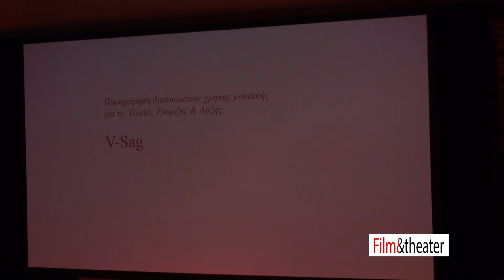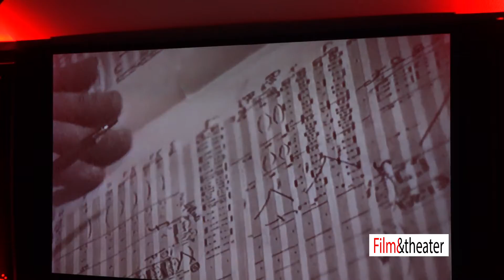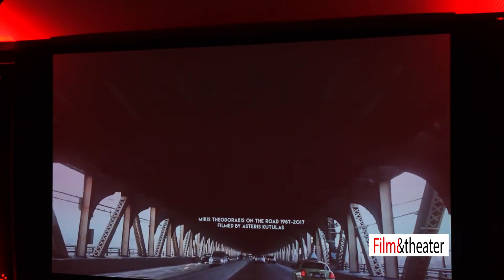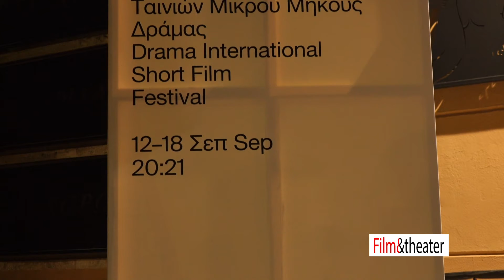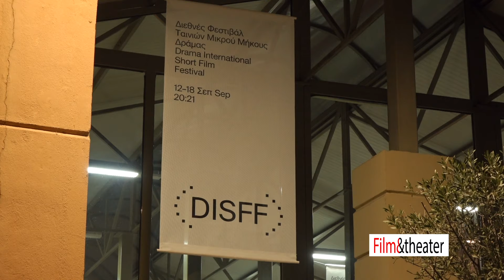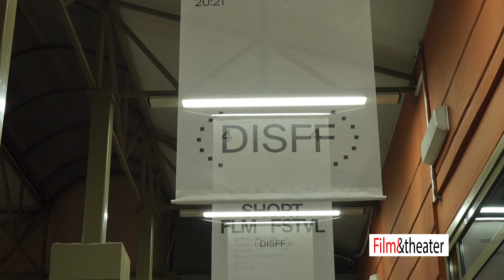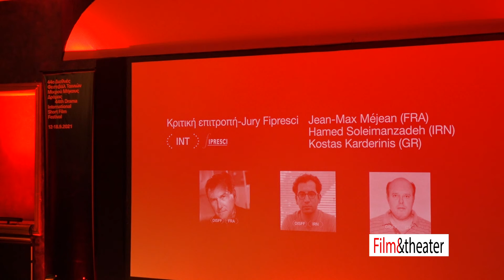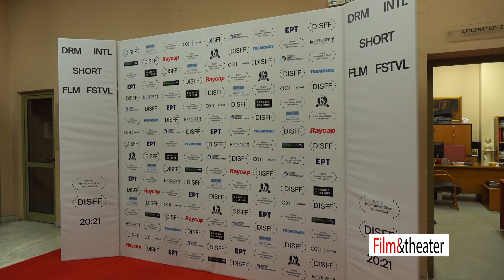Τελετή έναρξης του 44ου Φεστιβάλ Ταινιών Μικρού Μήκους Δράμας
Η τελετή έναρξης του 44ου Φεστιβάλ Ταινιών Μικρού Μήκους Δράμας έγινε στις 12 Σεπτεμβρίου 2021, στο Δημοτικό Ωδείο, στη Δράμα. Παρουσιάστηκε όλο το πρόγραμμα. Μίλησε ο καλλιτεχνικός διευθυντής, ο πρόεδρός του, ο Δήμαρχος, ο υφυπουργός πολιτισμού κ.ά. Μπορείτε να δείτε όλη την τελετή εδώ. Κάμερα και μοντάζ: Γιάννης Φραγκούλης.

Ρεπορτάζ και κριτικές για το Φεστιβάλ Δράμας μπορείτε να βρείτε εδώ